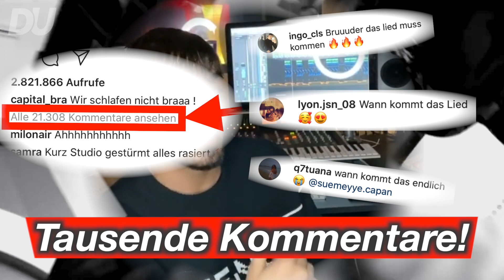ALLE wollen diesen Song von Capital Bra!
Danke an jeden, der uns auf YouTube unterstützt! Beste Community!